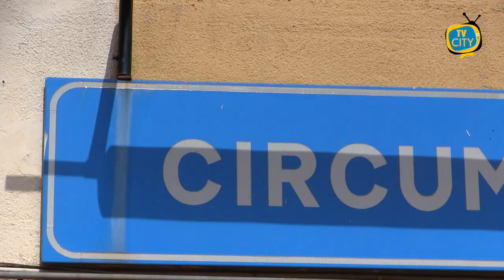Caos Circumvesuviana, tagli a linee e corse per l'estate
Tagli alle linee della Circumvesuviana per il periodo estivo. In particolare le soppressioni sono in programma a partire da oggi 27 giugno fino al 31 agosto.
Per quanto riguarda la linea
Linea Napoli-Sorrento
I seguenti treni direttissimi (DD) feriali non saranno effettuati fino al 31 agosto 2022.
- treno 10648 delle ore 06:48 da Sorrento per Napoli
- treno 11833 delle ore 18:34 da Napoli per Sorrento
Nei giorni feriali, in luogo dei treni precedentemente indicati, verranno effettuati i treni DD come da programma festivo, con instradamento via Barra:
- treno 1068 delle ore 06:48 da Sorrento per Napoli
- treno 11847 delle ore 18:48 da Napoli per Sorrento.
 Per quanto riguarda invece la Linea Napoli-San Giorgio-Torre del Greco
Le corse ferroviarie saranno sospese dal giorno 27/06/2022 fino a tutto il 31 agosto 2022.
Per consultare gli orari del servizio sostitutivo tratta Napoli-S.Giorgio a Cremano via CDN a cura della ditta "Romano Bus"